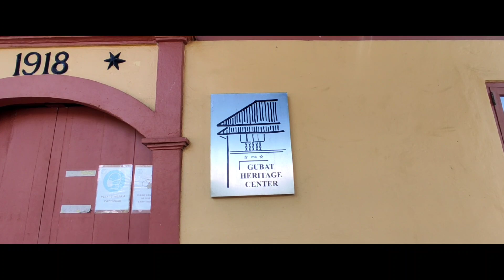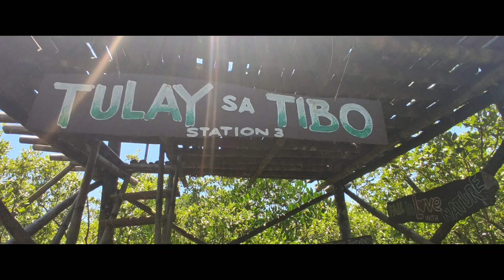Art App Local Promotion and Advocacy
me-1b